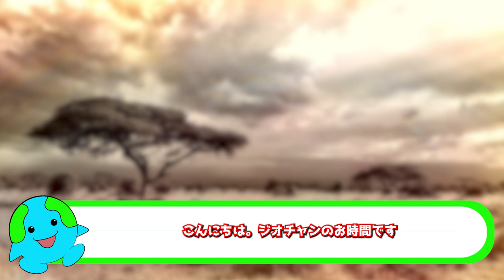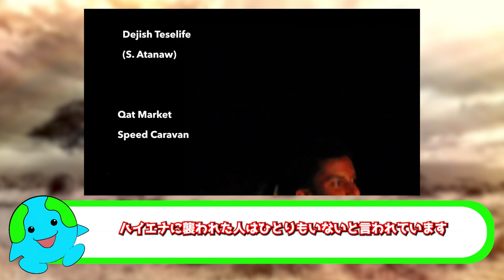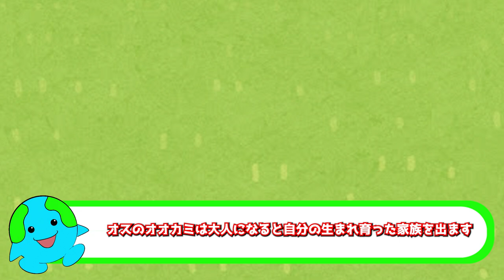ハイエナを家畜化できなかった理由がこちら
目次
0:00　イントロ
0:36　家畜化とは
0:55　ブチハイエナとは
1:50　ハイエナマン
4:23　家畜化されなかった理由

この動画は以下の映像を使用しています。
Harar: La ciudad que atrapa -Etiopía

Adorable Hyena Compilation 😍 | Daily Hyenas